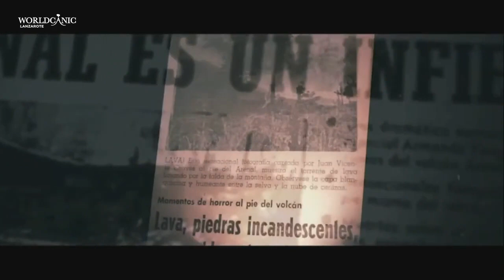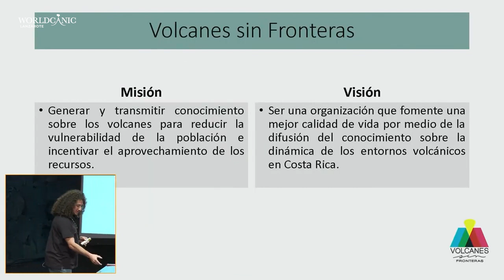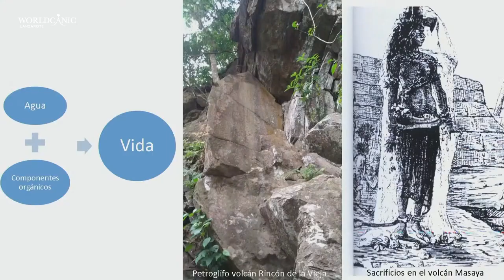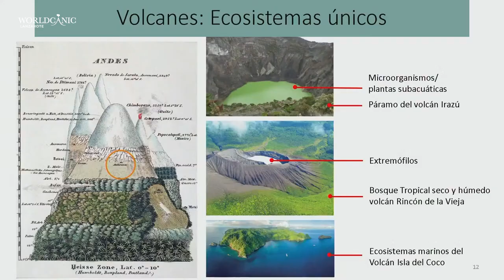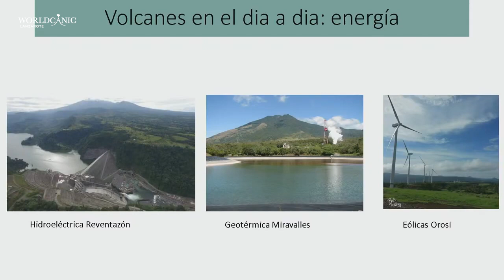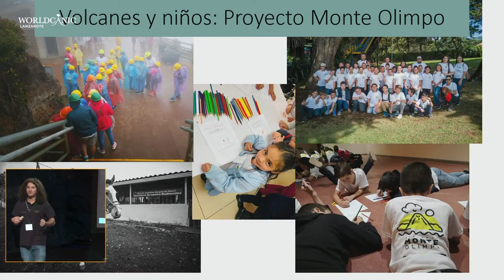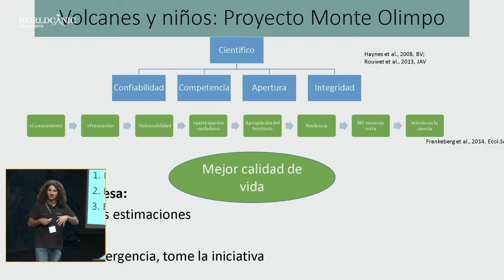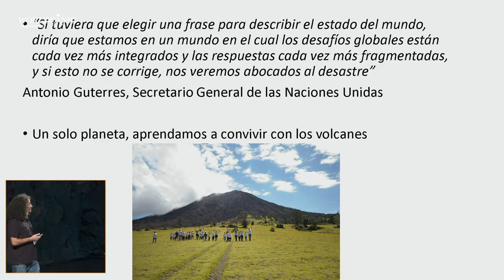Worldcanic · Living in harmony amid 200 volcanoes